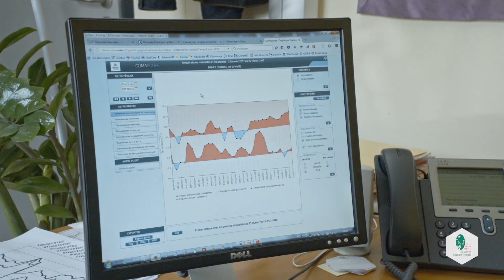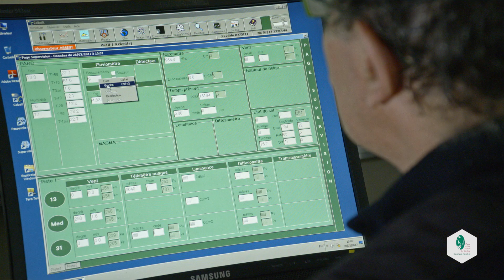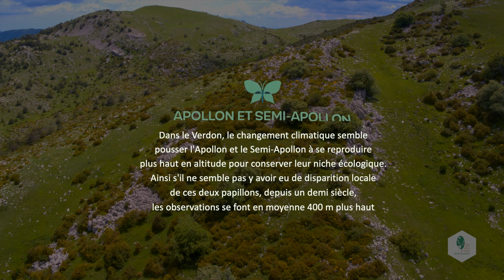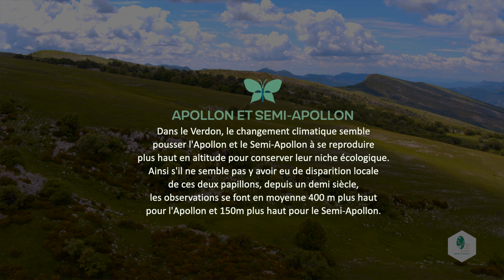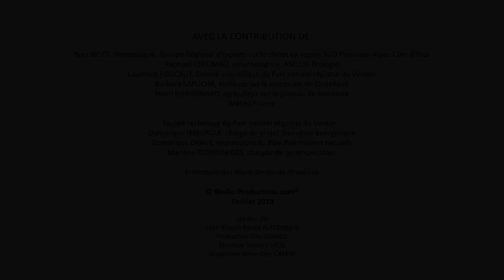La trame verte et bleue du Verdon, à l’aube de profonds changements…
Suivant notre capacité à maîtriser nos émissions de gaz à effet de serre, les experts climatologues nous prédisent des impacts plus ou moins forts, dans tous les cas significatifs, avec lesquels il faudra composer. Et ce avec des répercussions tangibles et s’imposant comme une nouvelle norme dès l’horizon 2050. La brutalité conjuguée des changements qui s’annoncent sur des pas de temps aussi courts, est inédite dans l’histoire de la planète.
Chaque geste, chaque initiative compte pour atténuer au mieux ce bouleversement climatique et prendre d’ores et déjà les devants.
L’engagement collectif d’un territoire peut compter. Préserver la biodiversité, c’est permettre tant soi peu aux écosystèmes de mieux résister à ces bouleversements et à l’économie d’un territoire de perdurer, de s’adapter.
Quels enjeux déjà pressentis et qui risquent de s’amplifier demain dans le Verdon ? Comment y répondre ? Comment s’adapter ?

Cette vidéo a pu être réalisée grâce au concours financier de l’Europe (POIA-FEDER) et de la Région Sud Provence-Alpes-Côte d’Azur.
Wego Production. Février 2019